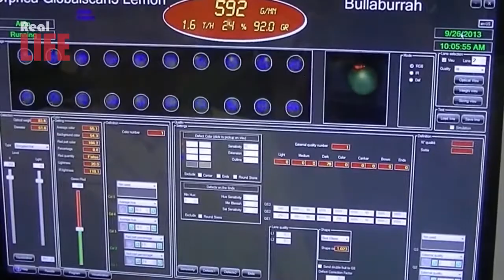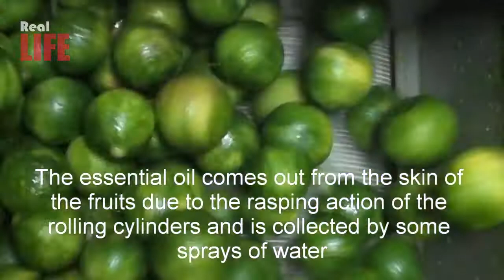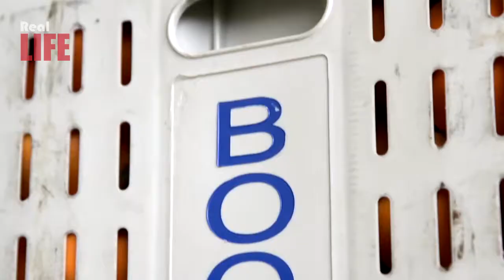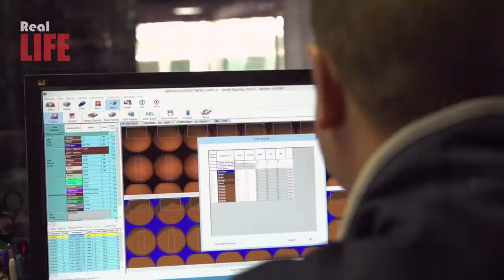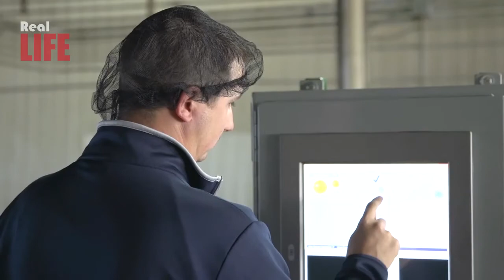How to process Asian Green Lemon! Lime Fruit Cultivation Technology